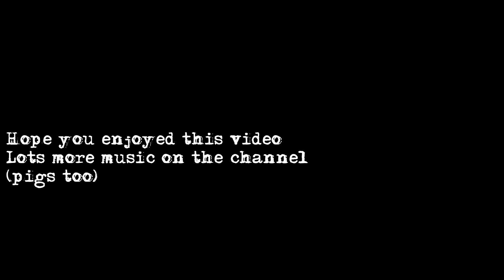War Pigs intro (with real air-raid siren in the background)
A cover of the intro of War Pigs by Black Sabbath, with a real air-raid siren in the background.

I live in Haifa, Israel. Without getting into the politics - war is a thing that happens here, and so the army and authorities did a drill earlier today with an air raid siren, the kind of one you would hear in the case of a real attack too. So I did the only reasonable thing you can do - use the opportunity to cover the War Pigs intro on bass.

I was pretty anxious before this recording since you don't have too much opportunity for retakes, but I think it came out OK.

Hope you enjoy this. Peace and love, hope air raid sirens remain only a drill.